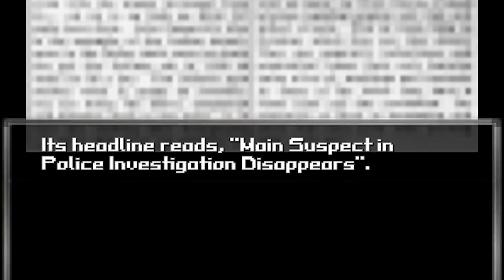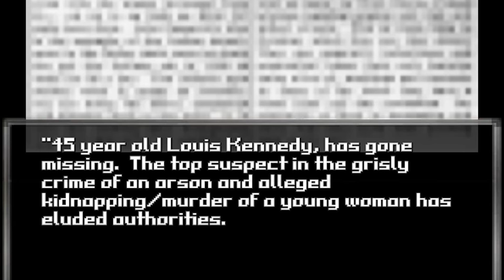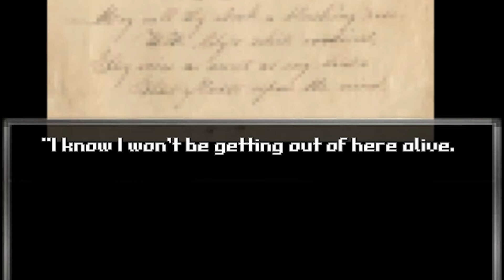NUNCA VÁ NUMA LAVANDERIA DE MADRUGADA! - Blood Wash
Fui numa lavanderia de madrugada para lavar minhas roupas, e esse foi meu maior erro! SARAIVA O LIKE E COMPARTILHA!